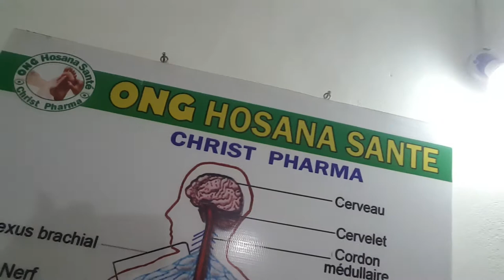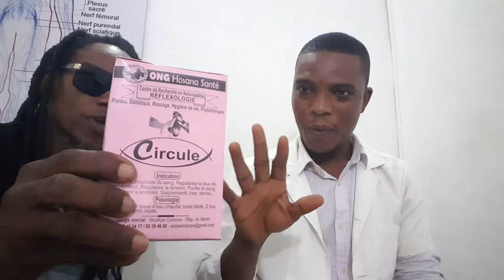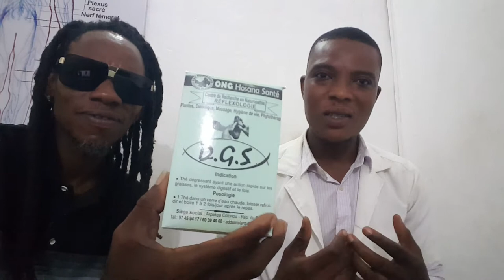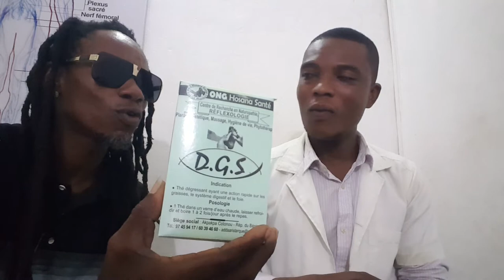ONG HOSANA Santé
Toutes les maladies menaçant l'organisme son guéries à base de thérapie
Réflexologie est une thérapie d'appoint consistons sur les zones réflexes des pieds.
Avec la Réflexologie plantaire, vous avez à vos pieds une technique de guérison Naturelle.